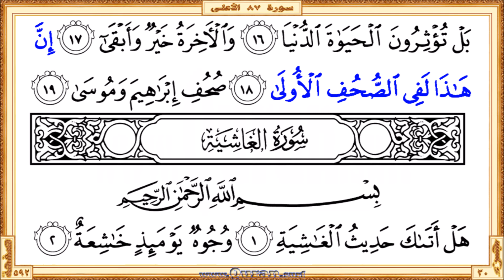Surah 087 Al-A'la: HD video || Reciter: Salah Bukhatir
Surah Al-A'la - Beautiful HD video view on your screen. We give kids and others a great way to learn Qur'an. The video shows highlighted the Qur'an text portion along with the beautiful and heart shuddering recitation by Salah Bukhatir. The Qur'an is showing in full-screen as per the print copy of Mus'haf.

• Short URL for this video from Quran.surf (included easy navigation links)

* Correct redirection applies only after completed all of the surah/page videos those recite by Salah Bukhatir. Short URL for the YouTube video is subject to 'special notes'